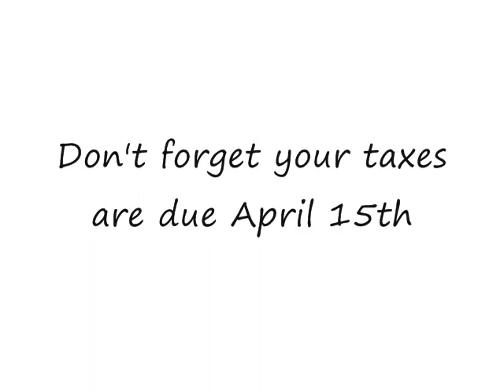Taxes and Bills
This is a short little song about the stress of tax collectors and what becomes of them.